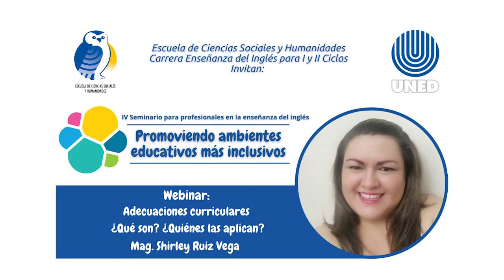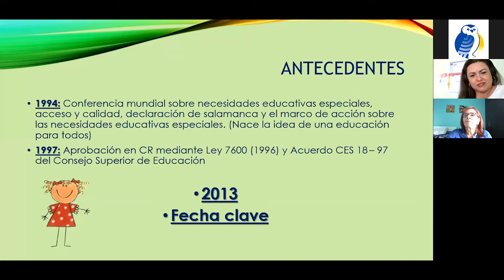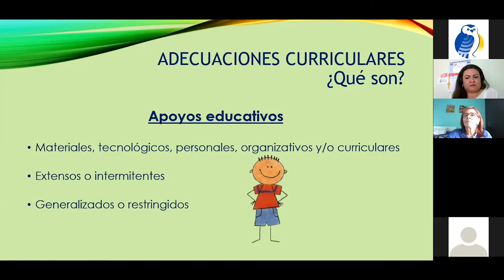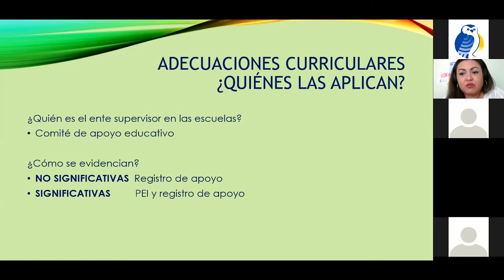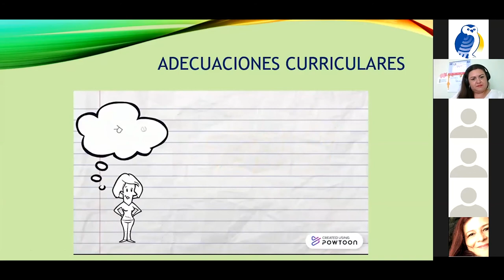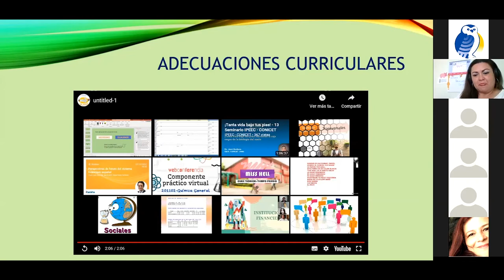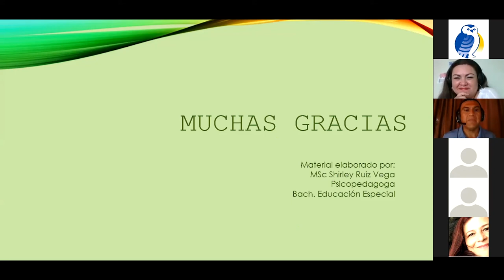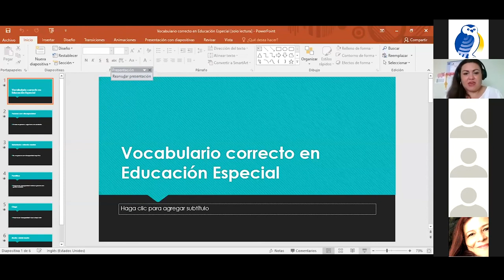Adecuaciones currirculares Qué son Quiénes las aplican